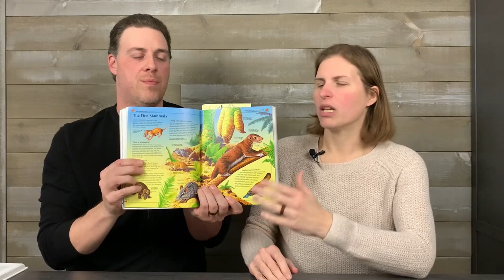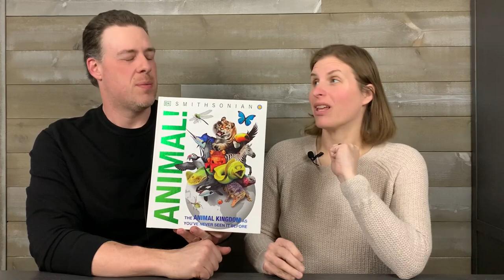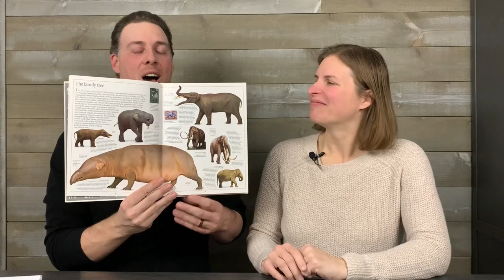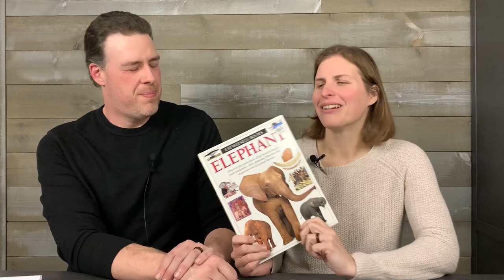Prehistory Unit 11: Paleogene to Neogene (Blossom & Root and Build Your Library)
Today we’re going to discuss this exciting unit as part of our secular prehistory curriculum combo!

The books we highlight:
Encyclopedia of World History
Eyewitness Horse
Eyewitness: Elephant
Eyewitness: Mammal

Check out our podcast in your favorite podcast app or listen directly from our